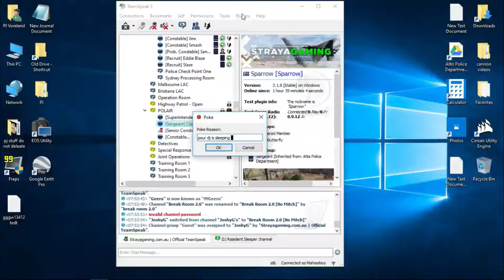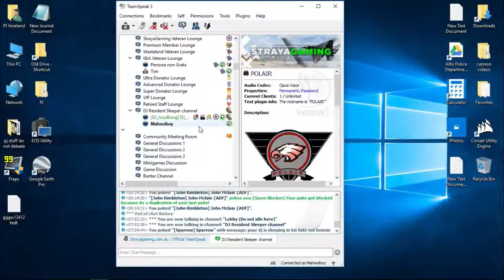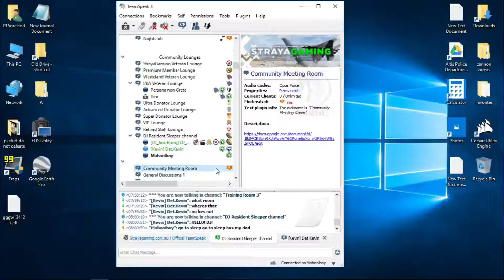pour dj sleep stuff just got weird